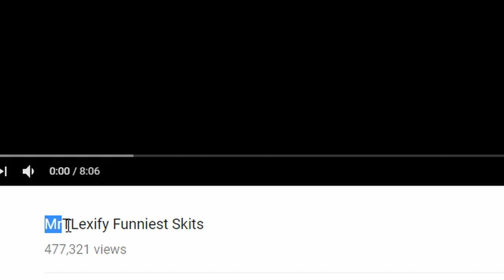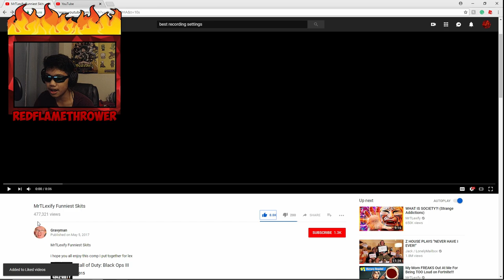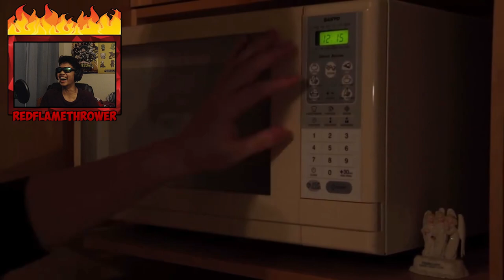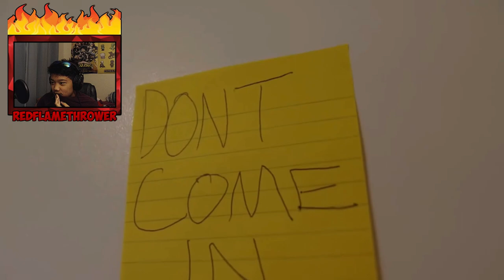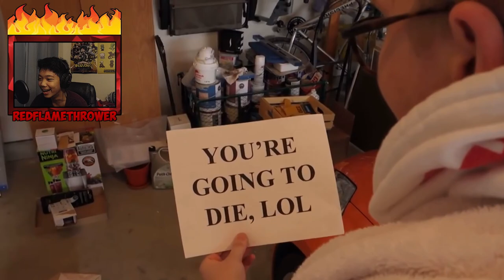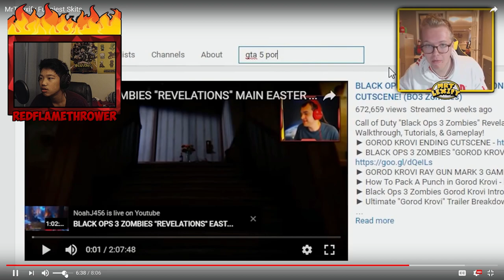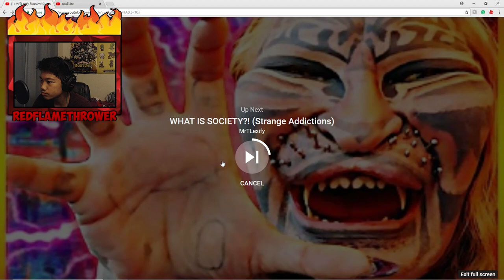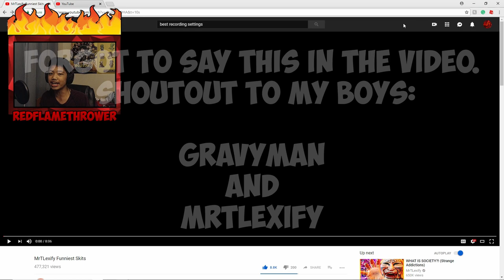REACTING TO THE MRTLEXIFY!!! (BEST YOUTUBER EVER!!!)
Setup:

Mouse: Razer DeathAdder 2013
Keyboard: Razer BlackWidow Ultimate
Microphone: Samson Meteor Mic
HardDrive: Seagate backup plus slim 1.5 TB
Headset: HyperX Cloud Core
Moniter:  Asus - 21.5" Widescreen Flat-Panel LED-LCD HD Monitor - Black